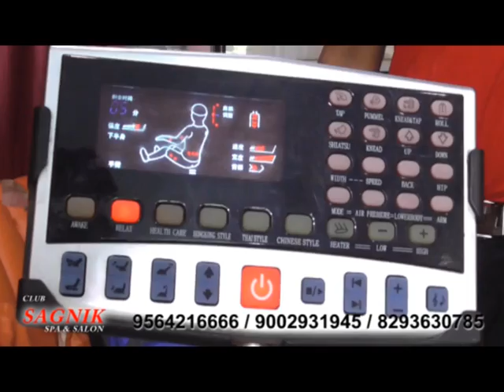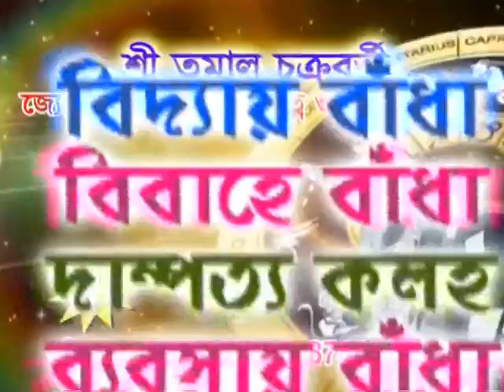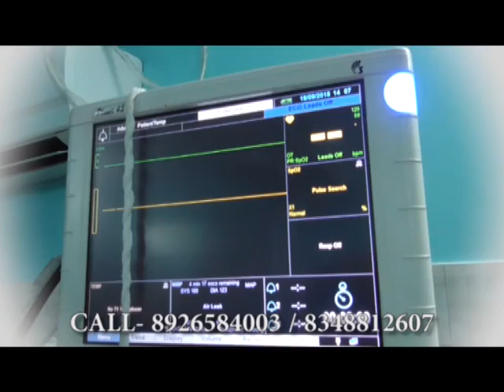Bengal LIVE NEWS 22.09.18